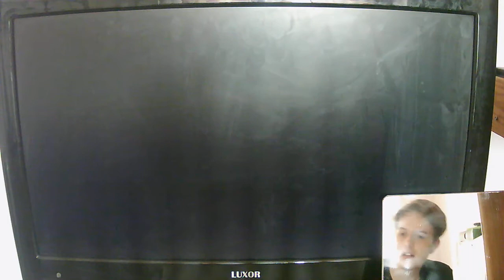charlies angels - playstation 2 (4)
it might not be F.C i have to see what it will be pretty soon